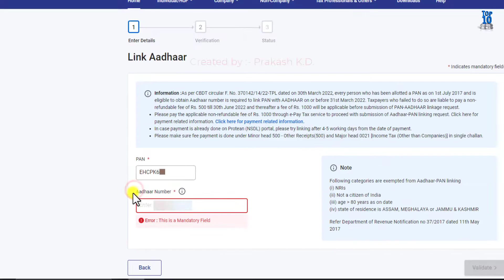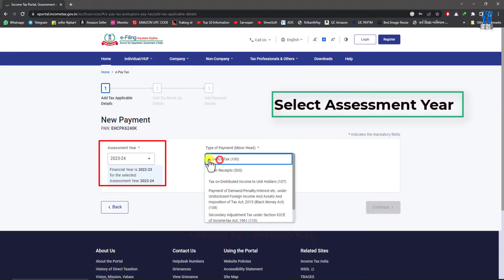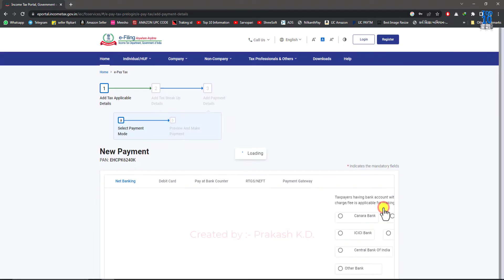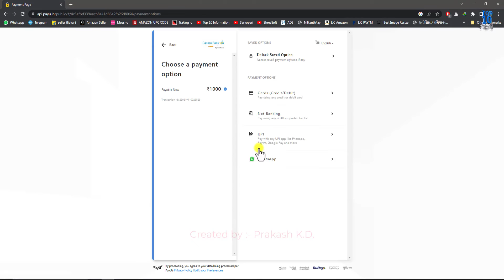How To Link Pan Card To Aadhar Card 2023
How To Link Aadhar Card With PAN Card Online | pan aadhar link kaise kare | Pan Aadhaar link - 2023

क्या आप एक नया वीडियो प्राप्त करना चाहेंगे? ताकि आपको नए-नए वीडियो की नोटिफिकेशन मिलती रहे..धन्यवाद.

સુચના: આ ચેનલનો હેતુ માત્ર ને માત્ર સારા વિચારો લોકો સુધી પહોંચાડવાનો છે , આ ચેનલમા અપલોડ કરવામાં આવતા વીડીયોનો ઉદ્દેશ કોઈ વ્યક્તિ, સમાજ, સંસ્થા, કે કોઈ સમુદાયની લાગણીઓને ઠેસ પહોંચાડવાનો નથી.
❶youtube channel